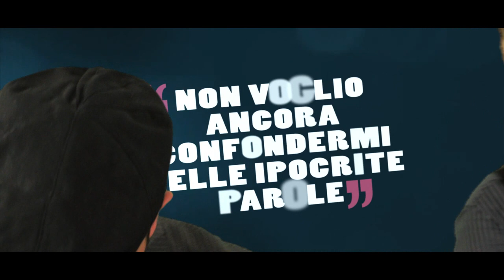SIR OBLIO feat MC IVANHOE - PADRONE DI NIENTE (Official Video)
GUERRILLA DOWNTOWN - SIR OBLIO - MC IVANHOE - CHTEAM - LOUD STUDIO

presentano:

PADRONE DI NIENTE

ARTIST: Sir Oblio - Mc Ivanhoe
DIRECTOR : GUERRILLA DOWNTOWN
SCREENPLAY : CHTeam